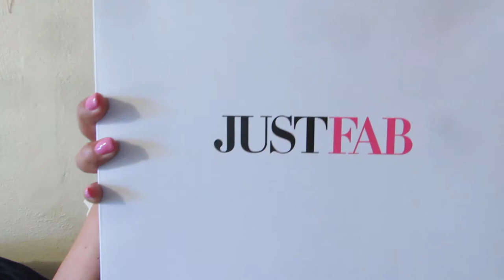Compras Acumuladas de Zapatos!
Hola chicas!! estoy de regreso con un nuevo video de compras acumuladas de. Zapatos!! Ya saben que estoy adicta y quise compartir con ustedes las ultimas adiciones que he hecho a mi colección! Espero y les gusta, no se olviden de darle dedito arriba si les gusto! Xoxo

Sigan mi blog de moda: fashionistaandthecity.blogspot.com